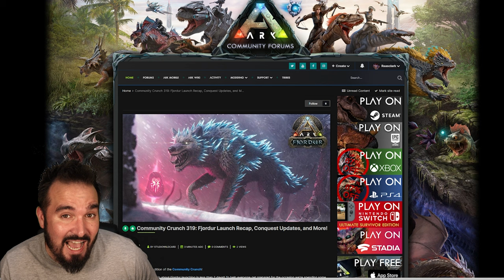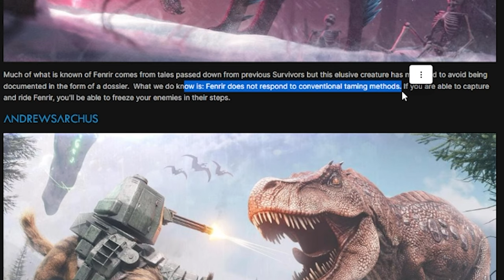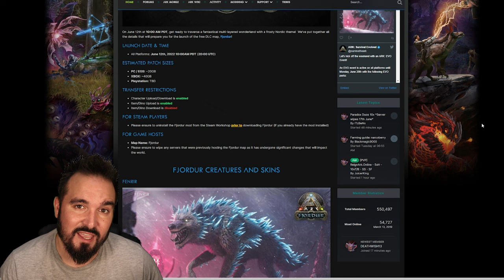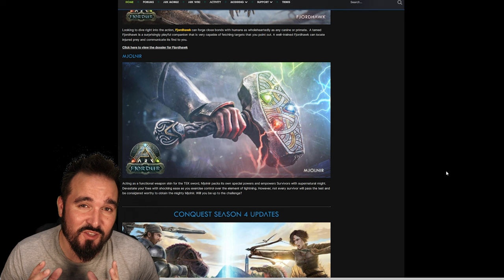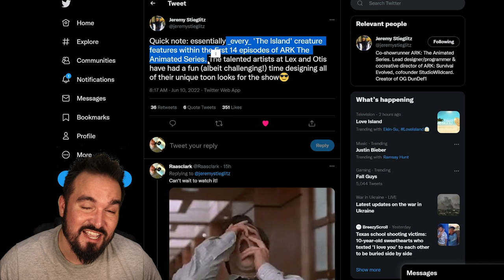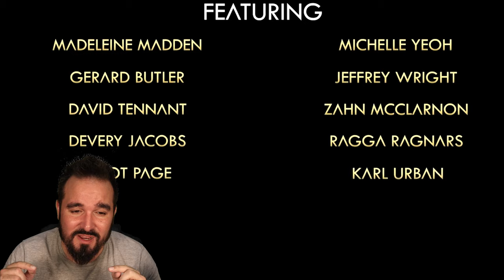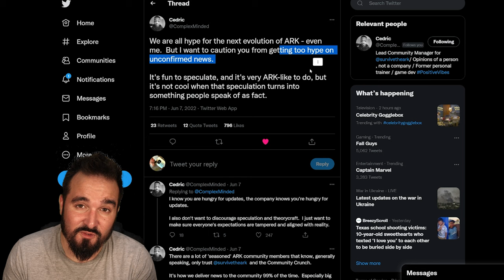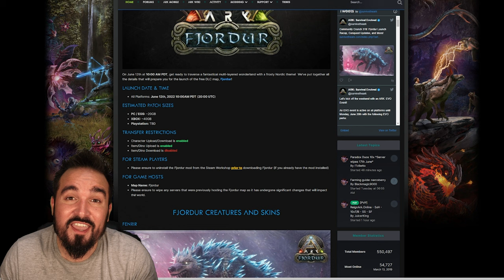Fjordur MAP Update Details! Animated TV Creatures! ARK 2 is NO SHOW? ARK Community News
All the latest ARK Survival Evolved News including Fjordur map dropping this weekend, Fenrir has new taming mechanic, animated tv series creatures & will ARK 2 be revealed at Xbox Showcase?

1 TB (SSD)
500GB Rocket SSD
Hard Drive